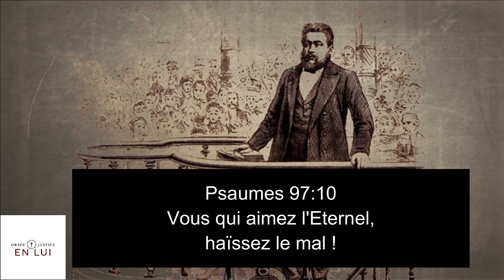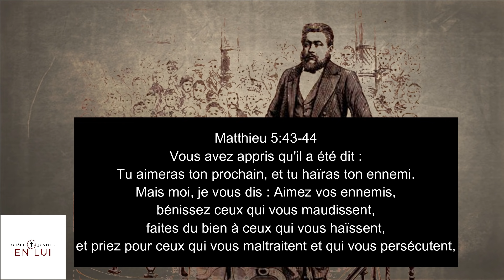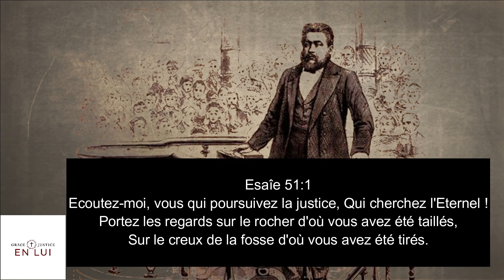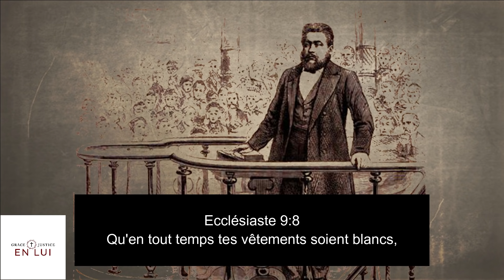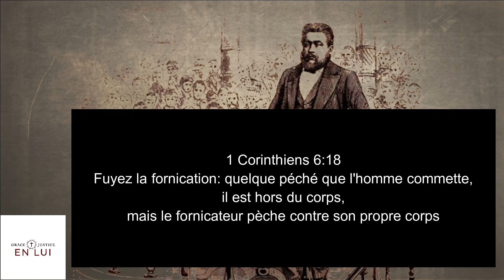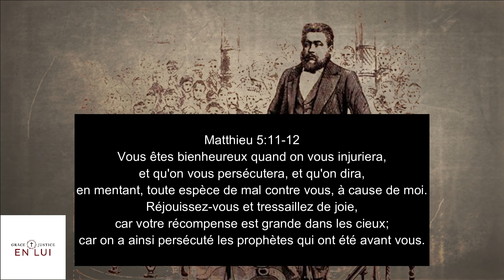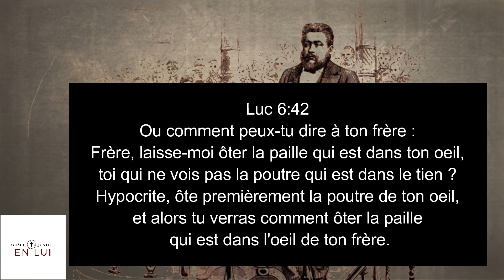Prédication de Charles Spurgeon en Français CE QUE L'ON DOIT HAÏR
Charles Haddon Spurgeon est né le 19 juin 1834 - et mort à Menton, le 31 janvier 1892
C'était un Pasteur Anglais qui avait un soucis pour les âmes et pour La Parole de Dieu, il a écrit plusieurs ouvrages d'édification pour l'Eglise tels que Les trésors de la foi, Courant d'eau pour mon âme, Gagner des âmes etc... Il prêchait chaque Dimanche à plus de milles personnes dans ce qu'il avait appeler le "Tabernacle" .Beaucoup de personnes sont venu à Christ par le ministère que Dieu lui confia.Il fut un exemple pour beaucoup de Chrétiens y compris aujourd'hui.

Cette Prédication exhorte le Chrétien à Haïr le Pêché sous toutes ses formes.

Des pubs ont étés intégrés par You Tube sans notre accord nous ne participons pas à cela et nous ne monétisons pas L’Évangile cette chaîne est pour La Gloire de Dieu.J'espère que le problème pourra être réglé dès que possible!